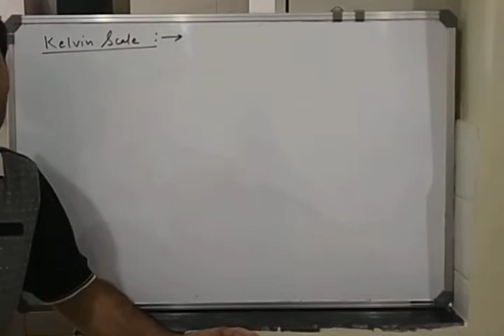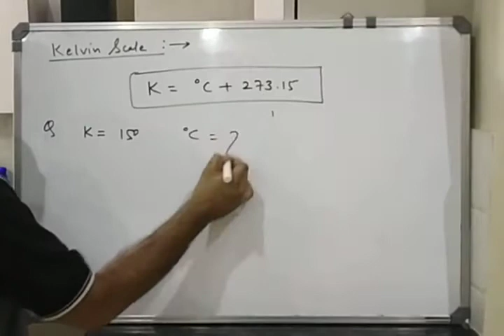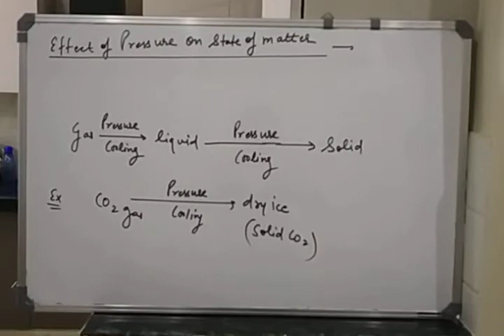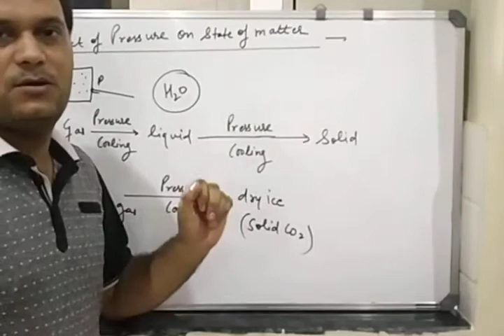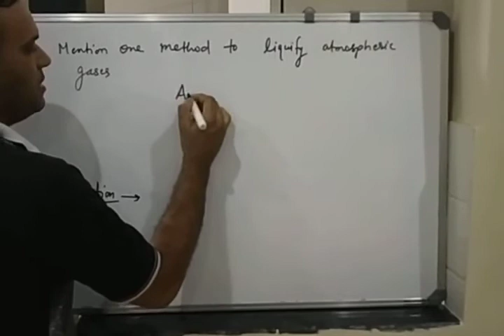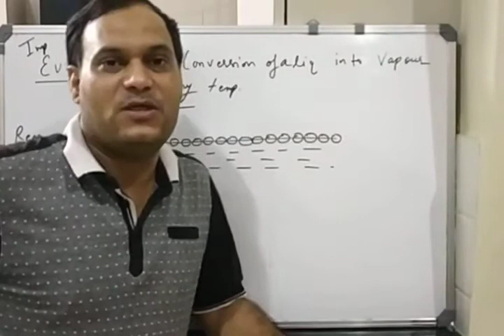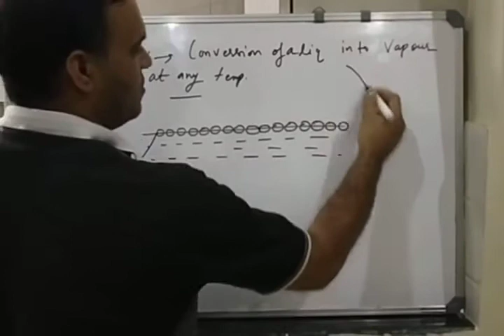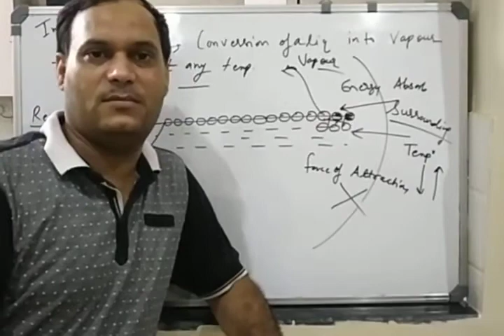States of matter, IX lecture 6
Kelvin scale and Evaporation